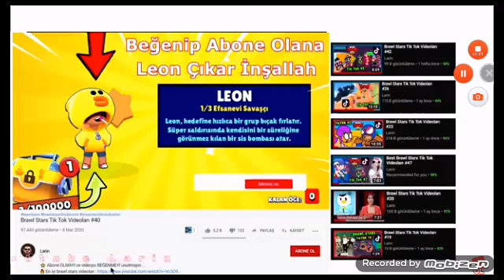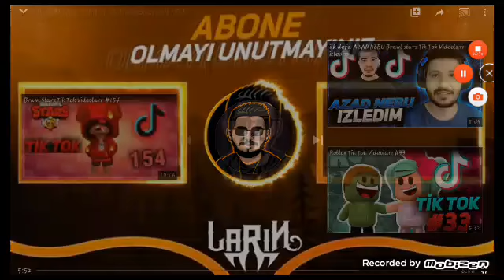TİKTOK IZLIYORUZ VE KONUĞUMUZ İLE BRAWL STARS OYNUYORUZ!! Brawl Stars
Merhaba arkadaşlar, bugün sizlerle birlikte tiktok izliyor ve konuğumuz Brawler Elma ile BRAWL Stars oynuyoruz. İyi seyirler:D